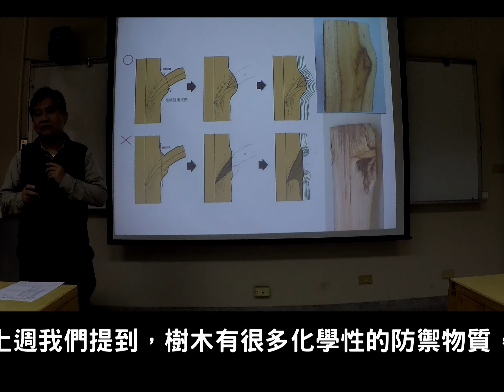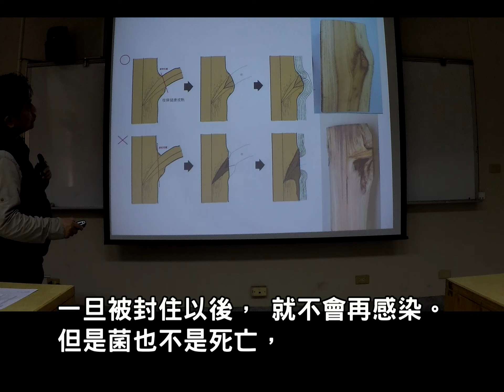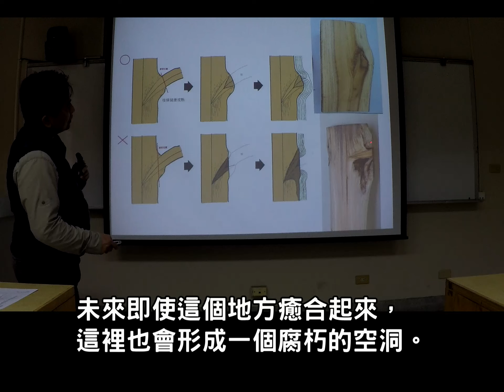側枝正確位置修剪的重要性-劉東啟博士 The importance of correct pruning cut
為什麼側枝修剪在正確位置很重要呢？
你一定不知道樹木的修剪是牽一髮而動全身，
一起來聽聽劉教授怎麼說～
Do you know the importance of correct pruning cut?
Pruning will influence the health and vigor of tree.
Let's listen to Professor Liu's brief lesson!